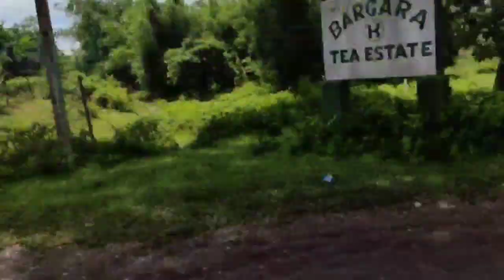Ride || Goromni Gorom Berainai || bodo vlog😅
Hii lwgwfwrr ngtang mwnkoo fin kwnse agni channel aow borybowby... gibiyow nw kulumgrwby..so.new YouTuber hisabwii agni comedy fwra asang mwjang jaya janw hagoo blog fwra bw asang hit jaya janw hagooo.. befwrow ngtamwna mabafwr gwrwnti nuywba ngtangmwna agkoo nimaha hwgwn ag bikoo asa tiby.. video koo mwjang mwnwba onnanwii like share comment km.. arw mwjangtet mwndg dgba subscribe km 🥰🙏

bodo vlog#bodo comedy